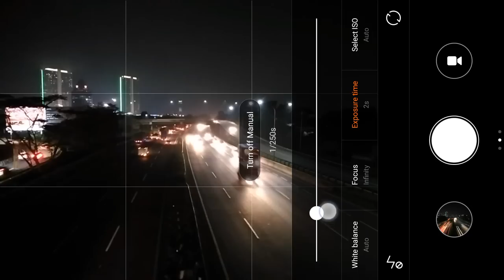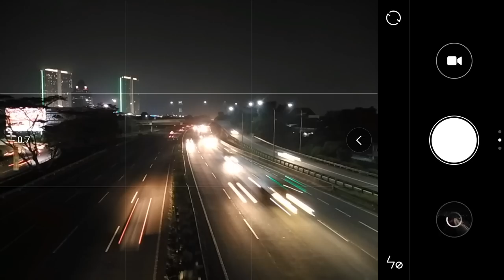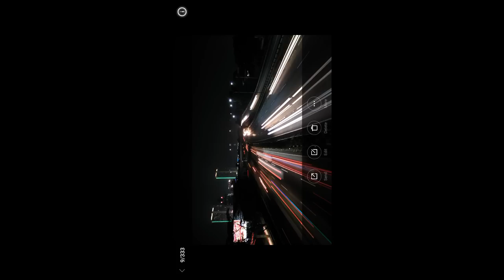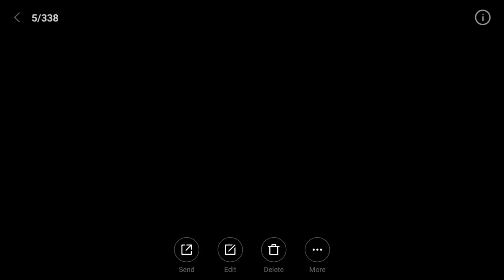Tutorial Light Trail 2 2016 ( Long Exposure Photography with Xiaomi )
CC
Setting Camera Xiaomi Mi4i

- Set manual
- WB Auto
- Focus Infinity
- Exposure Time 2 sec
- Iso 100

Long-exposure photography or time-exposure photography or slow shutter photography involves using a long-duration shutter speed to sharply capture the stationary elements of images while blurring, smearing, or obscuring the moving elements.

Long-exposure photography captures one element that conventional photography does not: time. The paths of bright moving objects become clearly visible. Clouds form broad bands, head and tail lights of cars become bright streaks, stars form trails in the sky and water smooths over. Only bright objects will form visible trails, however, dark objects usually disappear. Boats during daytime long exposures will disappear, but will form bright trails from their lights at night.